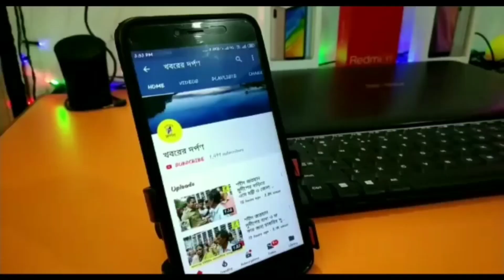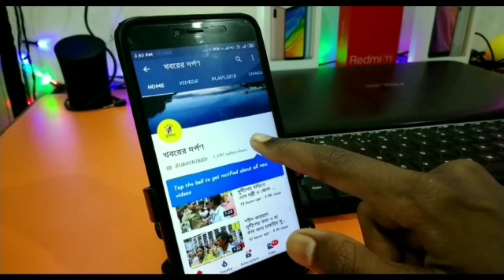পলাশীপাড়া রামনগর ব্রহ্মাণীতলা পাটনার সংঘের কার্তিক পুজোর থিম "শিবালয়"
নদীয়ার পলাশীপাড়া রামনগর ব্রহ্মাণীতলা পাটনার সংঘের কার্তিক পুজোর থিম শিবালয়